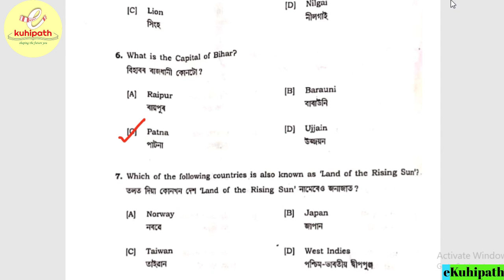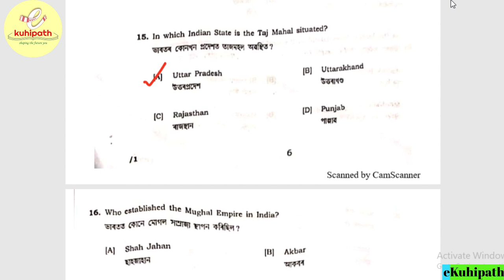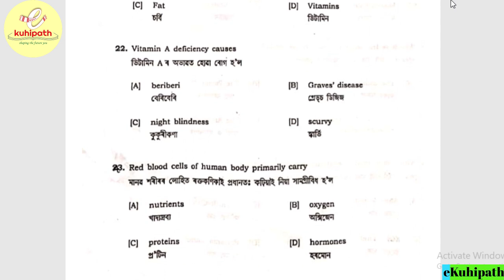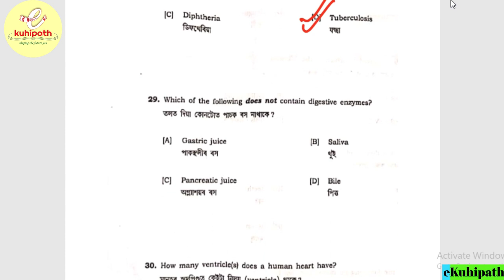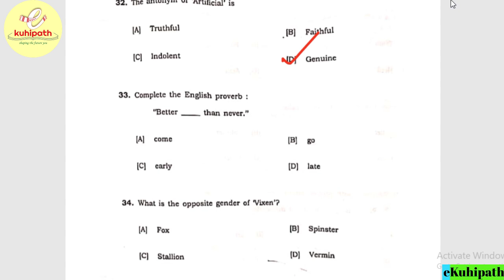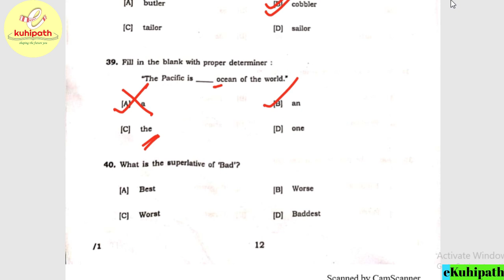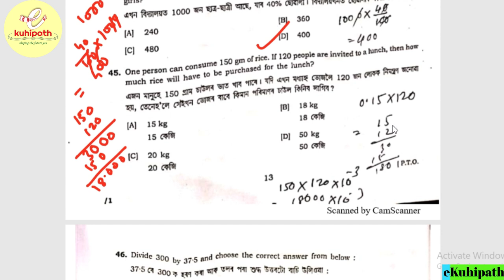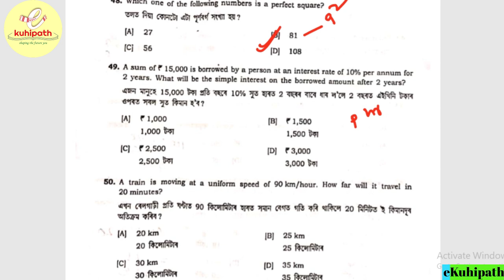Grade IV Exam | Lakhimpur Medical College & Hospital Recruitment | 50 MCQs Solved | Imp for DHS